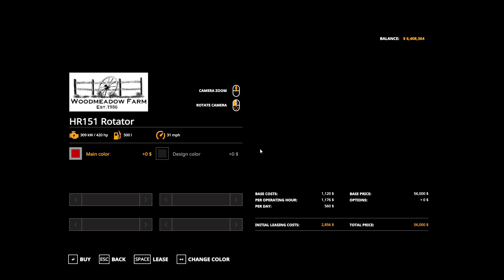FS19 - Mod Spotlight #89 - Dukes of Farming?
*I now know that the fire pack is in early beta, don't rip my head off*

Need a game server? Check out Nitrado for all you server hosting needs

Computer Specs:
► CPU: Intel i7-4790k
► CPU Cooler: Corsair H60
► Motherboard: MSI Z97-Gaming5
► Memory: 2x 8G HyperX Fury
► Storage: Sandisk 240GB SSD + Seagate 2TB
► Video Card: 980TI
► Case: Corsair 750D
► Power Supply: Corsair CX 750w